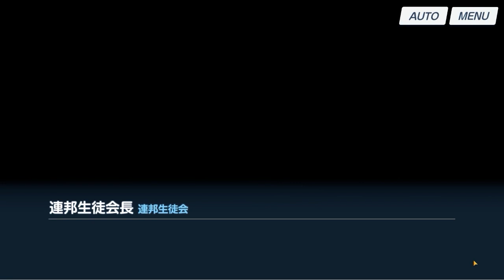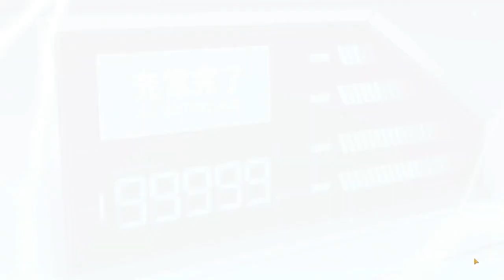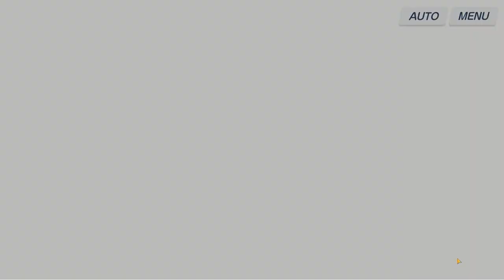【実況】下心で始めるブルーアーカイブ | -最終編-３章ep.11～15-【ムービン VTuber ブルーアーカイブ 】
今回も「ブルーアーカイブ」を実況させていただきます。

※こちらの動画は「ブルーアーカイブ」のネタバレを含みます。
　また、こちらの動画は
　ブルーアーカイブの配信ガイドラインに則って

※Vol.1⇒vol.2-1章⇒vol.3⇒vol.4⇒vol.2-2章⇒最終章
　の順番でプレイしていきます。